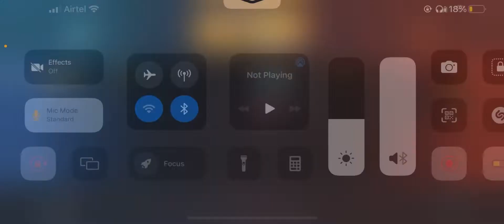Part 2 ) 1v1 challenge